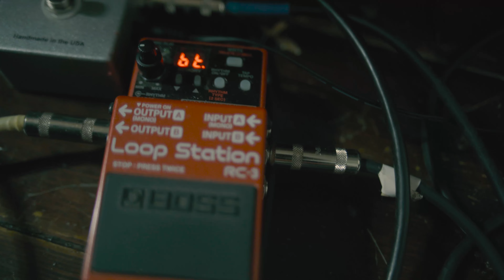Building a loop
Loopin'